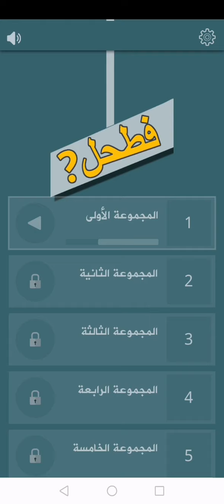حل لغز 14 فطحل العرب - رتبة كهنوتية - مفرد خصائص - ابن السبيل - سيد الشهداء - دفاع عن نفس بدون سلاح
صاحب رتبة كهنوتية : أرشيمندريت
مفرد خصائص : خصيصة
ابن السبيل : مسافر
لقبه سيد الشهداء : حمزة
عبء ومشقة : عناء
رياضة دفاع عن النفس بدون سلاح : تايكندو